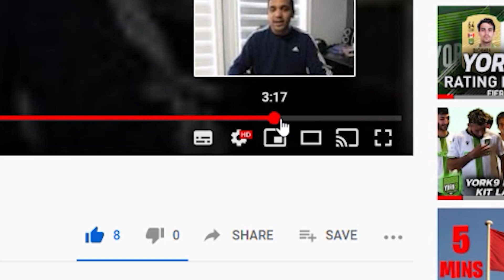Welcome Back To York9 FC Ryan Telfer! 🇨🇦🇹🇹